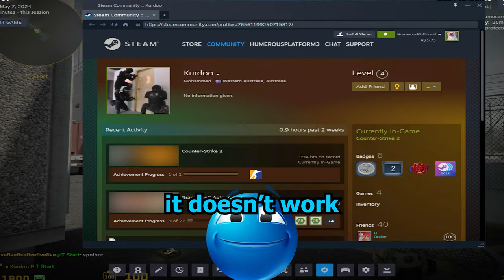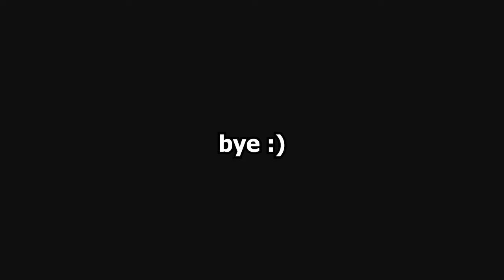"cheating with a knife like that is crazy"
If you like the shorter style of video please let me know !

**custom link .gg/unco will be back soon**

4kplaya - Jus Dance
DJ FrancescoJ - The ultiamte nuke megamix